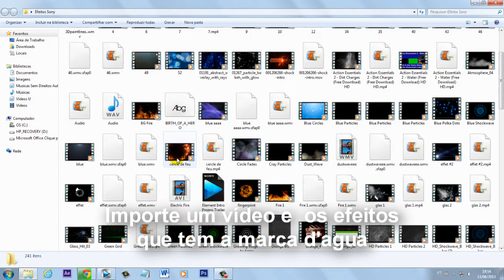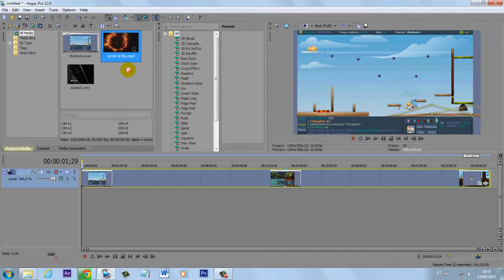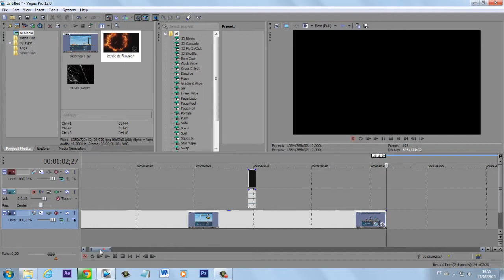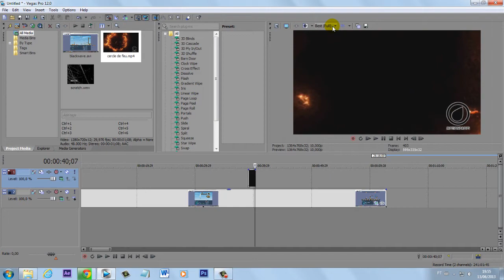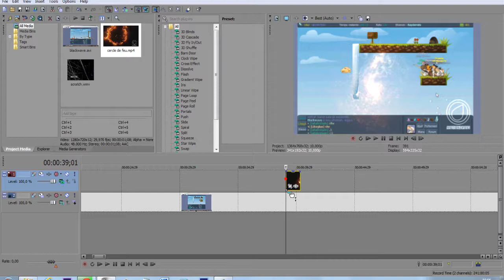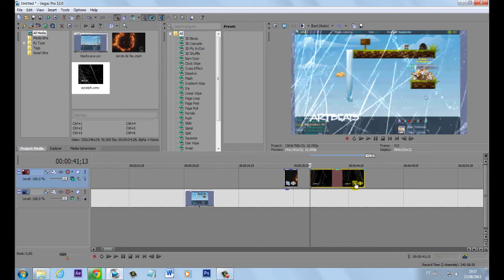Mini Tutorial #3 - Editando Efeitos Parte 1 - Removendo Marcas d'águas (Sony Vegas)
Neste vídeo, um pequeno tutorial ensinando como tirar essas marcas d'águas de efeitos, logos ou coisas do tipo.

FUNCIONA EM QUALQUER SONY VEGAS

Músicas:
●Aer - She'll Miss It
●Foster The People - Don't Stop (TheFatRat Remix)